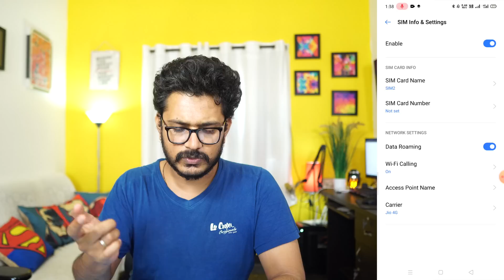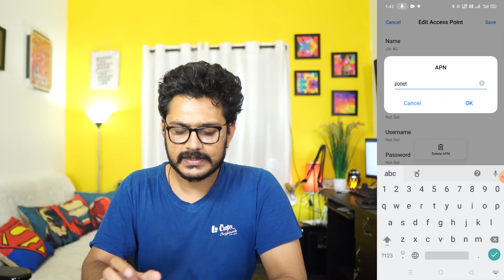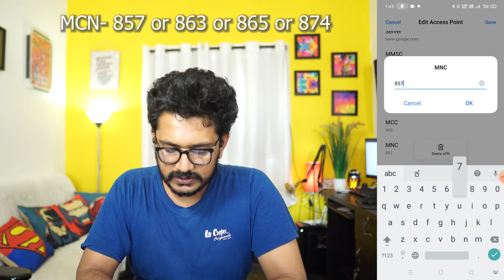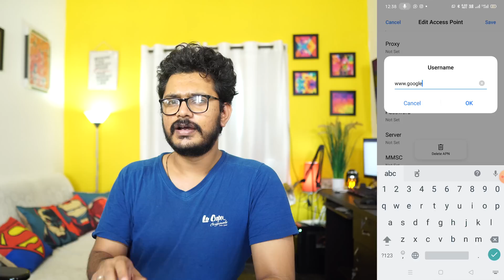ಒಂದೇ ನಿಮಿಷದಲ್ಲಿ ಇಂಟರ್ನೆಟ್ Speed ಡಬಲ್ ಮಾಡಿ |How to Increase Your Internet Speed for Jio |Kannada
ಒಂದೇ ನಿಮಿಷದಲ್ಲಿ ಇಂಟರ್ನೆಟ್ Speed ಡಬಲ್ ಮಾಡಿ |How to Increase Your Internet Speed for  JIO , Airtel , BSNL & Vodafone  |Kannada video(ಕನ್ನಡದಲ್ಲಿ)